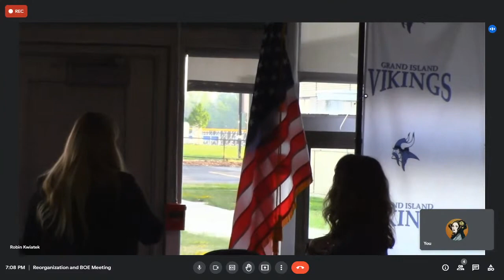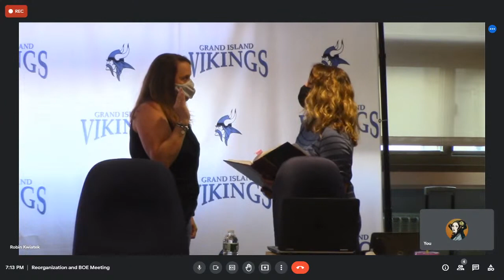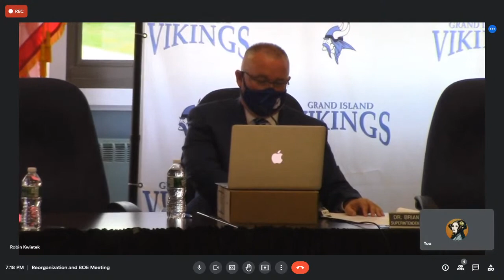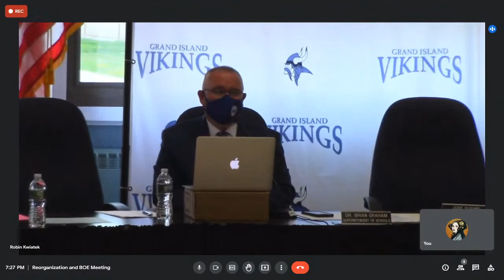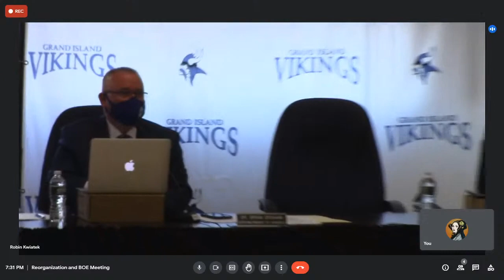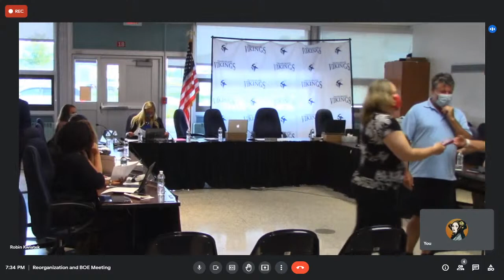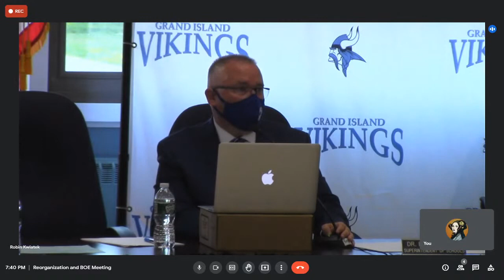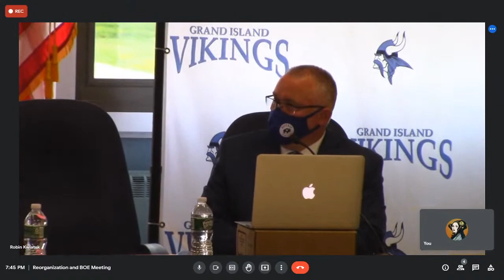Grand Island CSD BOE 7-6-2021 Meeting